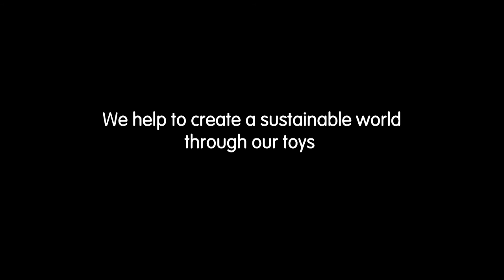PlanToys | Build a Zoo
Help develop fine motor skills by building the zoo and matching the animal to its place using the forceps. It also reinforces color recognition and counting. The set consists of 16 wooden pieces and 5 animals.